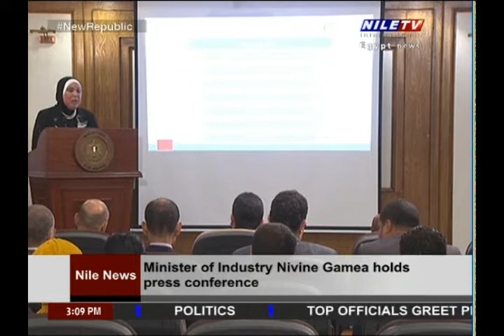Panorama News 7 7 2022 3 pm